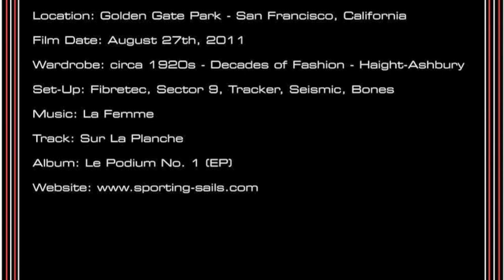SPORTING-SAILS - Golden Gate Skate in the Park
- The month of Fogust better known as August is a divine time to experience San Francisco on a dime. After purchasing matching red and white jackets (circa 1920s) from a vintage clothing store on Haight-Ashbury, Ryan Dafoe and Billy Smith of Sporting-Sails decide to put them to the test by skateboarding through Golden Gate Park. The jackets were well received, a real head-turner, and worked great to slow down the descents when fashioned in full deployment. The month of Fogust better known as August is a divine time to experience San Francisco on a dime. After purchasing matching red and white jackets (circa 1920s) from a vintage clothing store on Haight-Ashbury, Ryan Dafoe and Billy Smith of Sporting-Sails decide to put them to the test. The jackets were well received, a real head-turner, and worked great to slow down the descents when fashioned in full deployment. Watch as landscapes turn through gardens of fern and giant tree trunks shelter guitar playing punks after dark in Golden Gate Park. This end of Summer skate session was most satisfactory to say the least. Deploy and enjoy!

Rider: Billy Smith
Film: Ryan Dafoe
Edit: Billy Smith
Location: Golden Gate Park - San Francisco, CA
Film Date: August 27th, 2011
Wardrobe: circa 1920s - Decades of Fashion - Haight-Ashbury
Set-Up: Fibretec, Sector 9, Tracker, Seismic, Swiss Bones
Track: Sur La Planche
Album: Le Podium No. 1 (EP)